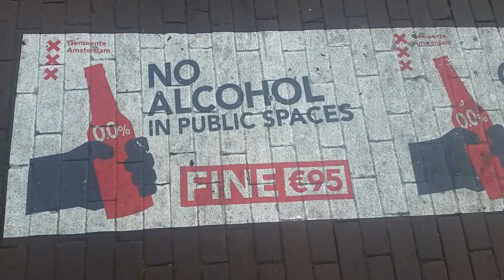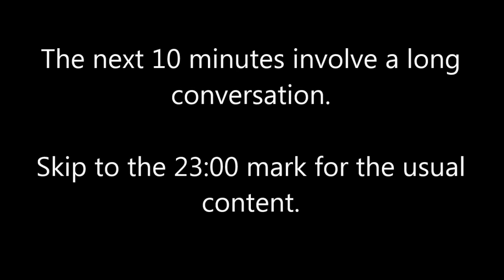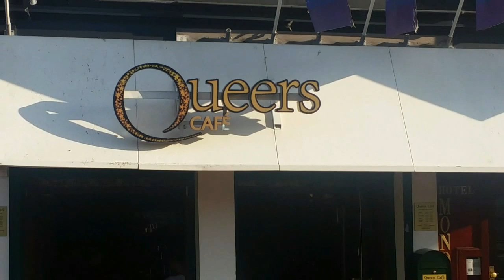Picking up an asian girl as a cameraman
I continued the experiment today with lovely weather. Two of the interesting people I have met today were: a kind lady from China and a homeless man from Somalia.